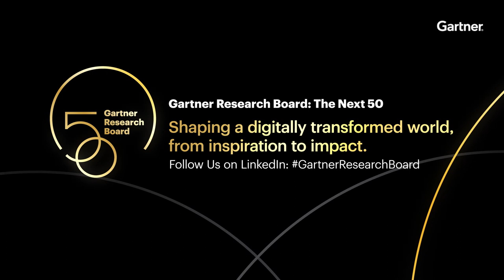Marc Benioff's Advice to Modern CEOs | Gartner Research Board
Business is the greatest platform for change. When you have this much volatility and this much change going on in the world, when things are uncomfortable or frustrating or difficult, it fundamentally gets back to: What is the most important thing to you?

In this video Marc Benioff CEO at Salesforce shares his advice to modern CEOs pointing out that managing for today meant managing for all stakeholders, all workers, of all genders and races because stakeholders of today demand much more of a business than in the past.